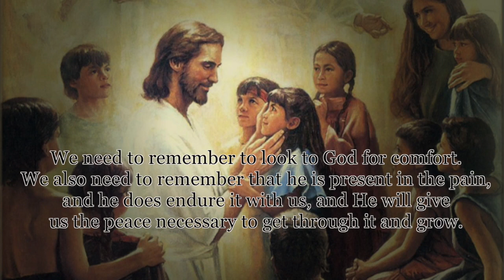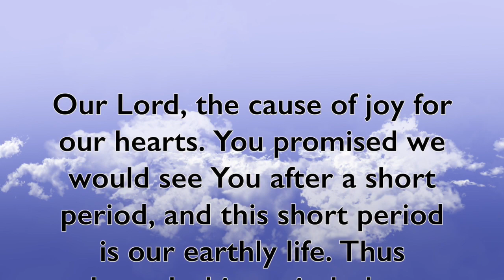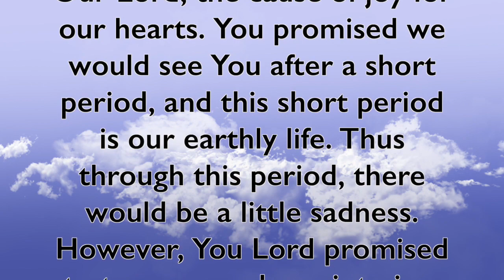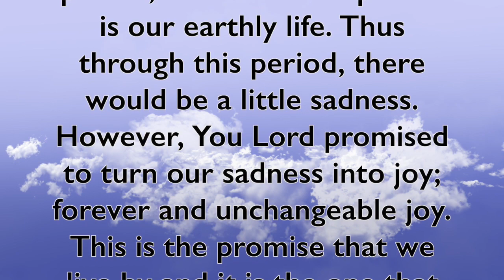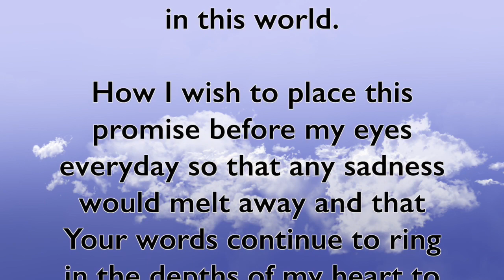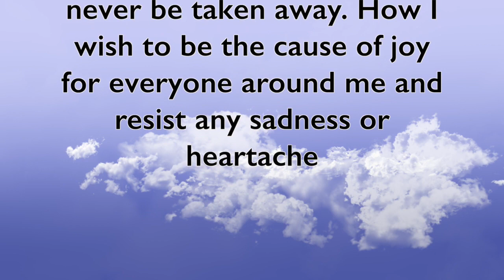GLOW Episode 2 - I have overcome the world (John 16:33)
Episode #2
6th Sunday of Pentecost